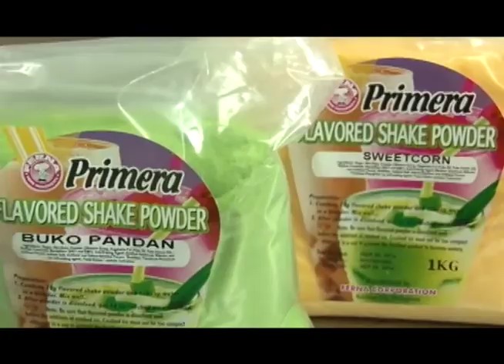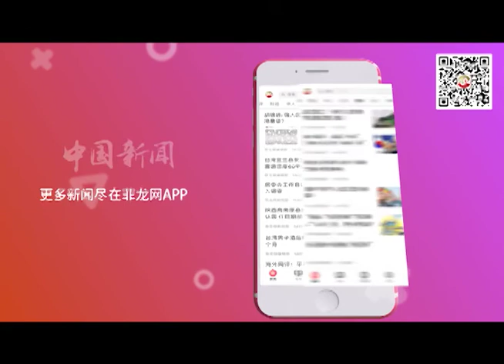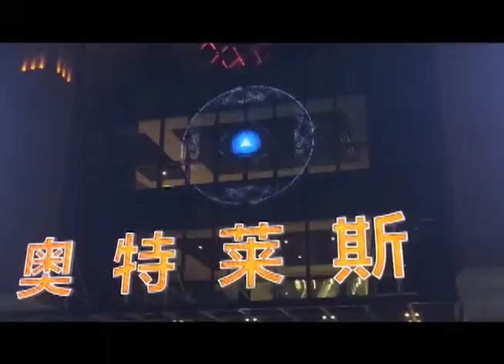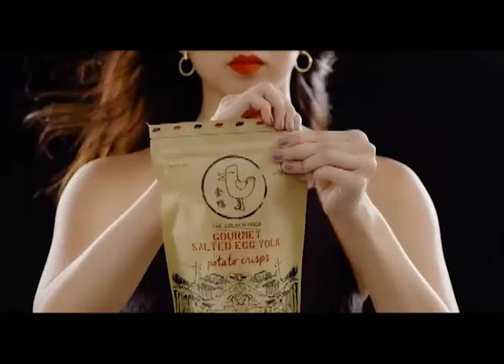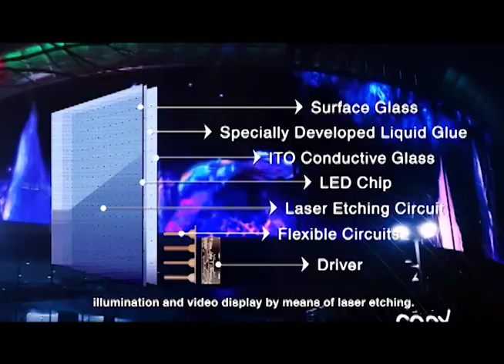CNTV 菲中新闻台 09/30/2019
2019 report:

In today’s episode:

1:US Senate panel approves ban of PH officials who jailed De Lima

2:“Onyok” now a severe tropical storm

3:1,000 new HIV cases reported in June – DOH

4:Boris Johnson no-confidence vote could be next week - SNP MP Stewart Hosie

5:Afghan polls close after day of bombings, Taliban threats and fraud accusations